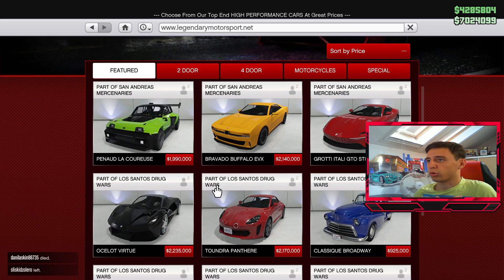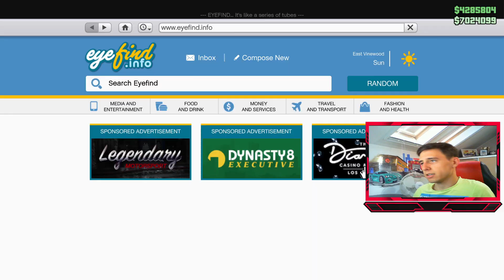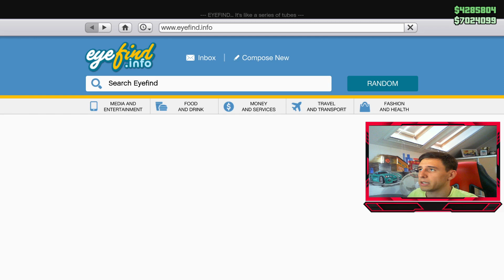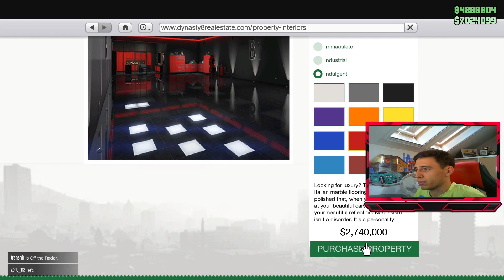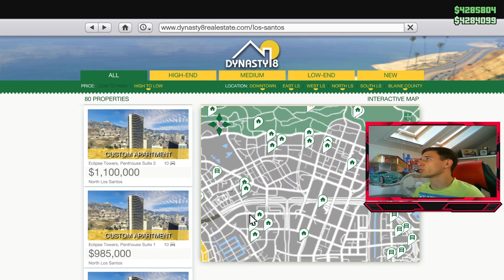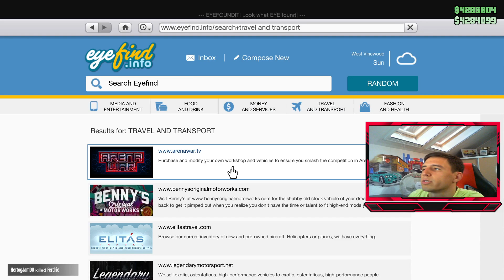Imi cumpar cel mai mare garaj din GTA V Online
Sper ca v-a placut si as aprecia sa vad sustinere din partea voastra la acest episod!
Am vazut ca multa lume se uita la episoadele mele de pe canal, dar nu sunt abonati!